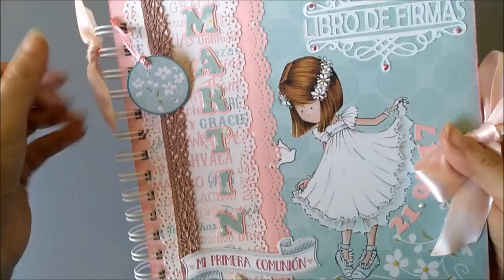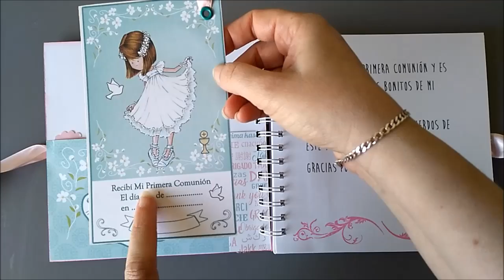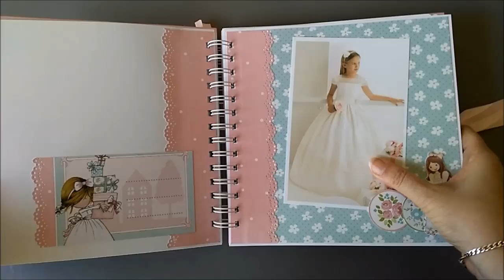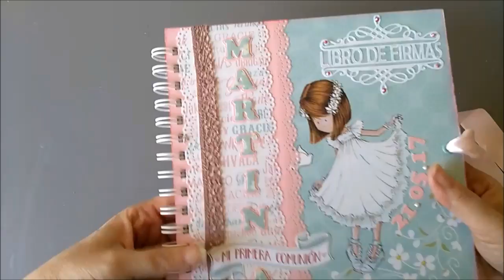Libro de firmas Scrap para primera comunión niña Dayka 2017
Otro libro de firmas con los nuevos modelos de muñecas de dayka 2017.